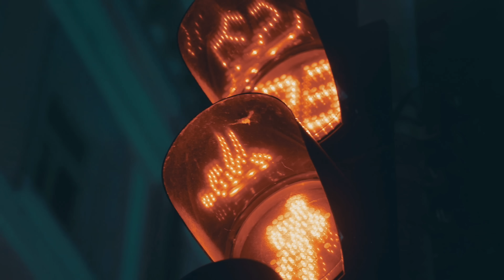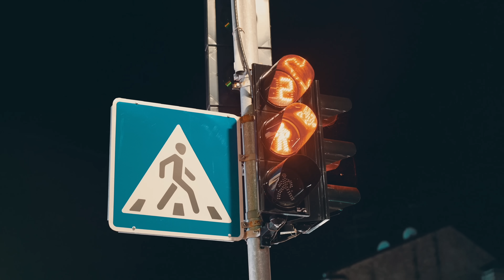BURLA - РОЗТОПИ (Official Video)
«Розтопи» – романтична пісня від українського реп-виконавця BURLA. Пісня створена лікувати розбиті серця, які постраждали від нерозділеного кохання.

Глибоко в серці завжди залишається надія, що кохані люди можуть повернутися в наше життя, але в той самий момент наші думки хочуть витіснити спогади і все забути. Серце продовжує шукати нову любов, хоч боїться знову відкритися.

Ми хочемо закохуватися. Однієї любові мало. Потрібна людина, яка розтопить «наше крижане серце» та подарує казку тривалістю у все життя. Саме про пошук себе нового та справжні реалії неземного кохання розповідає BURLA у пісні «Розтопи»

Оператор постановник / Режисер - Зяблов Микола

📃ТЕКСТ:
А може знову полюбив та ну
Я бачу твої очі знову в них тону
Співаю про кохання але в пів тону
Я знаю які ризики що на кону коли так люблю

А чи довіритись тобі як віре сонцю горизонт
І ця пісня для тебе слухай ніжний баритон
І на підʼїзді потяг твій що розтрясе перон
Вітром знесе пелюстки що для тебе був троянд бутон

Розтопи як Кай і Герда серце з льоду але розтопи
Від мене візьми що завгодно і дай простоти
Я буду завжди світлом лиш для тебе якщо так боїшся темноти

А ти серце моє розтопи
як Кай і Герда серце з льоду але розтопи

Холодна осінь присипає сумом розбиті серця
А я в дорозі до кохання не бачу кінця
І на морозі далі йтиму тобі обіцяв
І не зібʼють мене з дороги дощ чи запахи свинця

Ми з тобою наче птахи які боялись неба
Щоб літати високо то нам і крил не треба
Ти замріяна у хмарах ну а я душа поета
І доки ти не поруч я не напишу сонети

І вже на весну потепліє смуток забере зима
Я стану на коліно серце тремтить як струна
І ми під пальмами десь там де тихий океан
Вдягну тобі обручку поміж пелюстків троянд